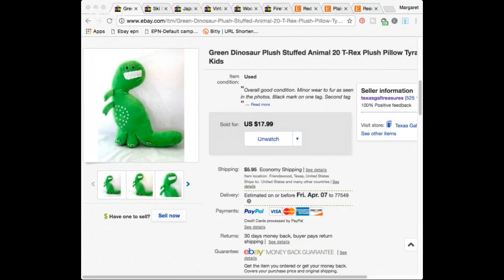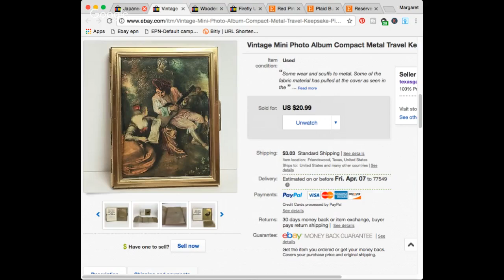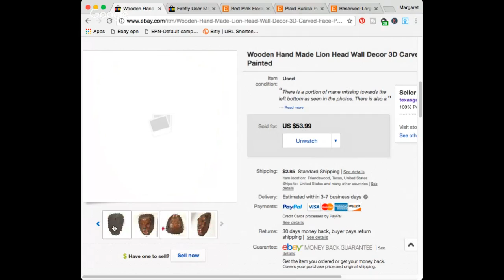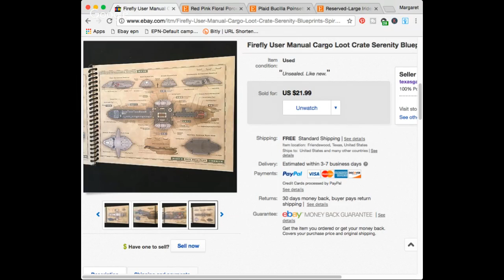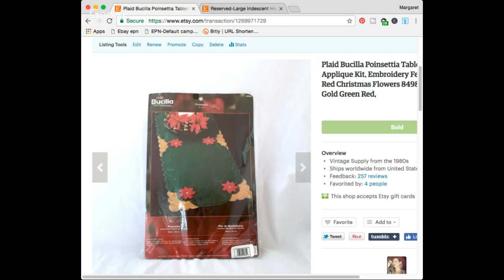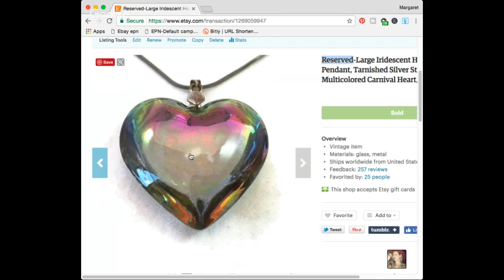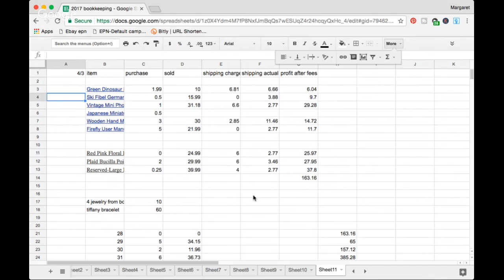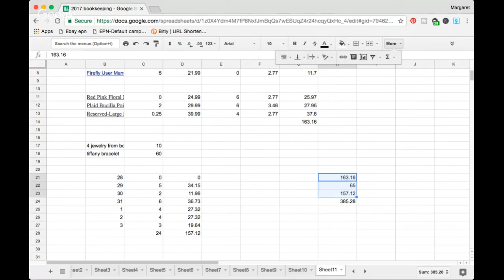What I Sold on Ebay & Etsy AND Merch by Amazon Sales, What Sells on Ebay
*Mailbox*
Friendswood, TX
77549